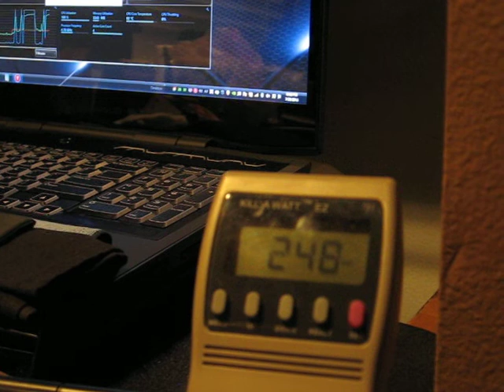Dual 330W AC Adapter Test - CPU Load Test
Dual 330W AC Adapter Mod - CPU Load Test Results
Alienware M18xR2 - 3920XM - 4.7GHz CPU